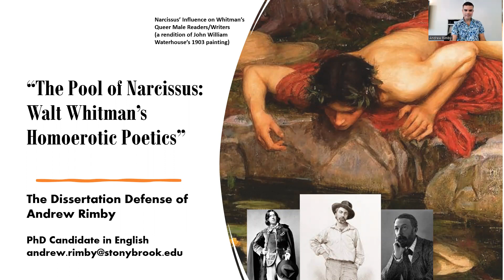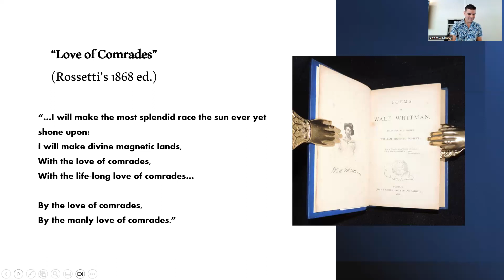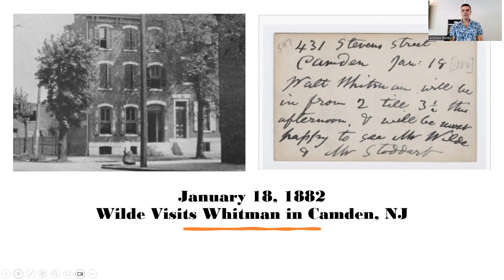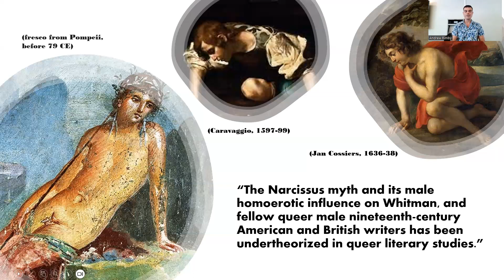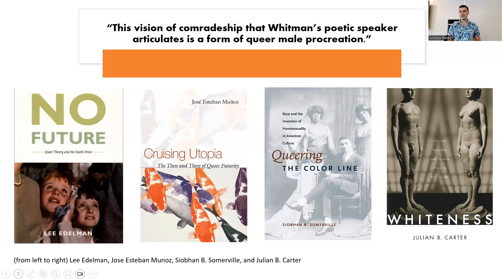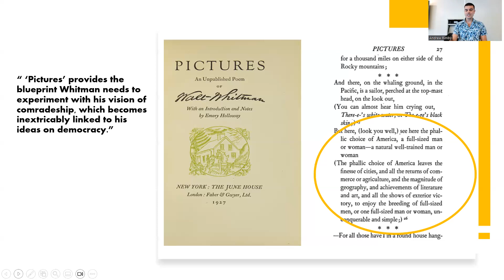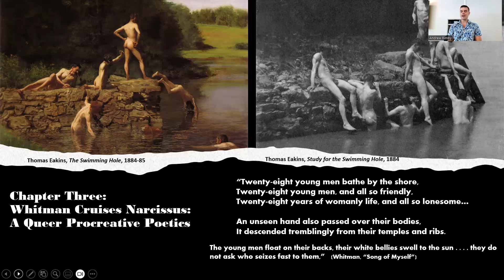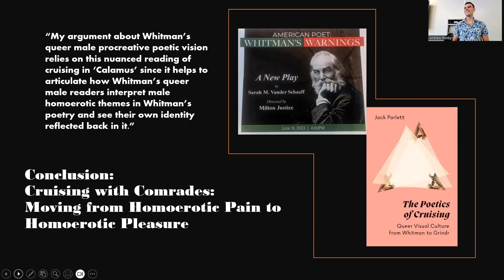"The Pool of Narcissus: Walt Whitman's Homoerotic Poetics," Andrew Rimby's Dissertation Defense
Thanks so much to an amazing dissertation committee! Drs. Susan Scheckel, Michael Tondre, Victoria Hesford, Karen Karbiener, and Nikos Panou! And yes, I officially became Dr. Andrew Rimby.

Here's a description of my project:

The deployment of the myth of Narcissus in mid- to late nineteenth century American literature allows for a homoerotic imaginary to be built around romantic and sexual relations between men at a time when homosexuality had not yet been medicalized or theorized in the US. In this dissertation, I trace the influence of the Narcissus myth primarily in the writings of Walt Whitman to explore how male homoerotic desire becomes a structuring principle of Whitman’s poetics and his vision of American democracy.

Whitman creates the foundation for how homoeroticism will poetically appear, in both American and British literature, in his 1855 and 1860 editions of Leaves of Grass. His early poem “Pictures” (before 1855) provides the blueprint for Whitman’s experimentation with his vision of comradeship which becomes inextricably linked to his ideas on democracy and male same-sex desire. In “Pictures,” Whitman lays the poetic foundation for looking towards classical Athens as a means to represent homoeroticism in mid-19th-century America. Whitman turns to the novel A Few Days in Athens, by early-19th-century Scottish philosopher Frances Wright, for homoerotic ancient Greek creative inspiration. The queer influence of this novel, largely overlooked by Whitman scholars, shapes Whitman's homoerotic poetics, especially how he links democracy to comradeship.

I open my study with the meeting, in Camden, New Jersey, between Walt Whitman and Oscar Wilde because Whitman and Wilde’s contrasting views on the emerging category of homosexuality illustrate its uneven development in a transatlantic context.  The study concludes by examining how queer male nineteenth-century readers of Whitman’s poetry recognized that his homoerotic poetics speak to their own desire. The differences between American and British responses to Whitman’s poetry will illuminate how American and British theorizations on male same-sex desire appear before the invention of homosexuality as a sexual orientation. Exploring why Whitman turns to ancient Greek mythology for his homoerotic poetics contributes significantly to Whitman scholarship and queer reception theory.